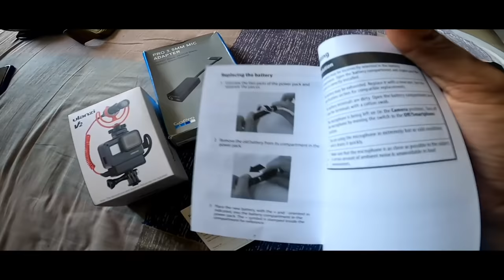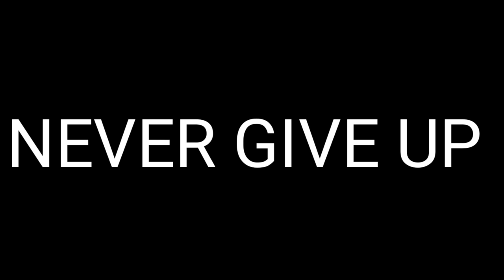HORMU CHE-N DAM | Moto vlog setup 2020 | traveling bag | MANJA,KARBI ANGLONG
vloggerlife
My GoPro hero8 Black 👇👇

 The Karbi vlogger 👍|karbi ANGLONG ❤️

I'm motovlogger/ lifestyle vlogger from Karbi ANGLONG,I ride KTM RC390